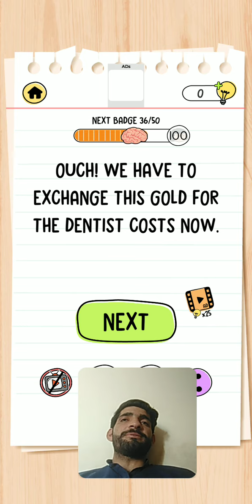Brain Test All-Star Level 86 Walkthrough Solution